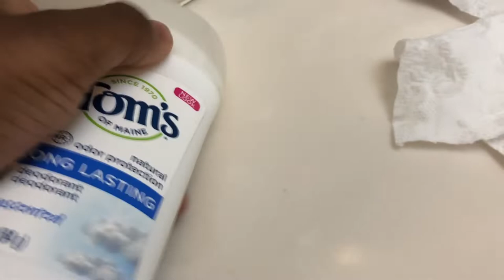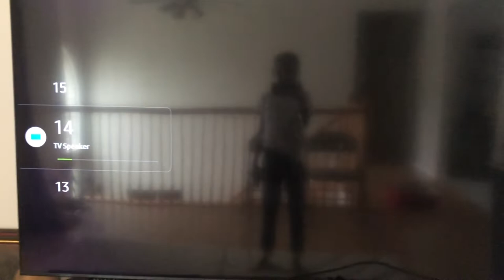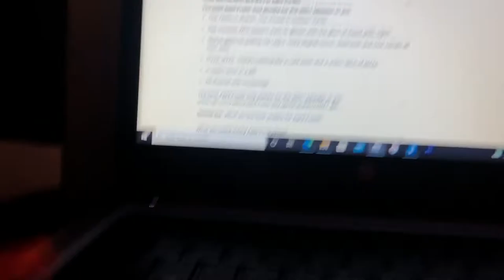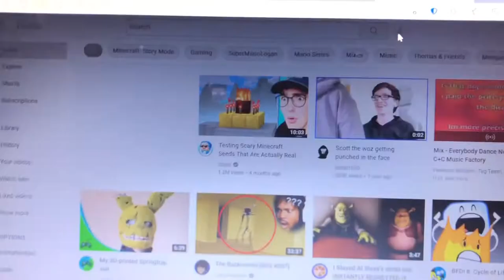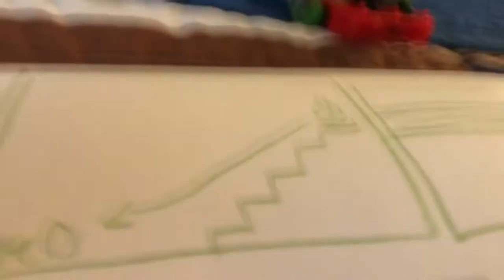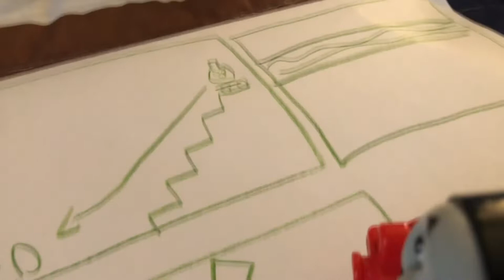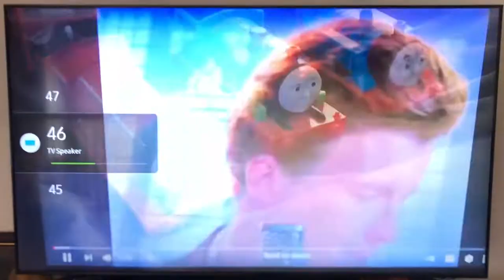Trackmaster Thomas and friends s3 episode 28: Tank engines revenge